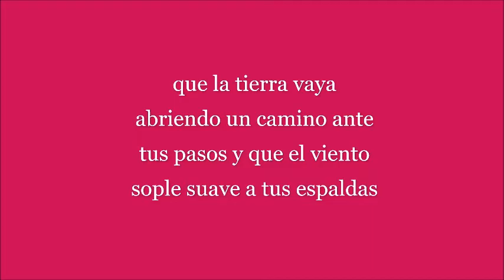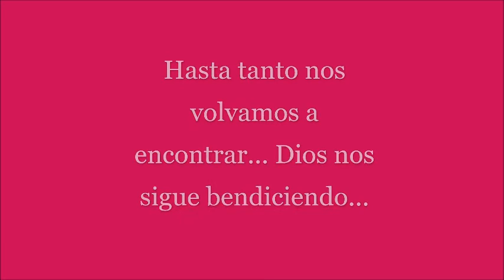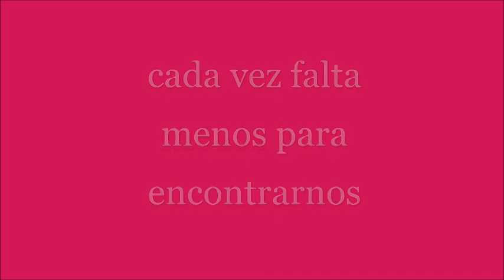Ésta es nuestra Esperanza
Este video surgió a partir del deseo de los jóvenes de la Congregación Evangélica Alemana General Alvear de transmitir un mensaje de Esperanza a tantos chicos y chicas que en este tiempo de aislamiento se encuentran desanimados.
El video va acompañado con la "Bendición irlandesa" interpretado instrumentalmente por Walter Lind.